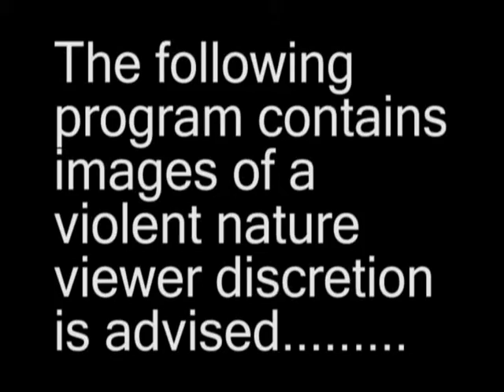A Salute To The Warriors.......WXCLIVE.COM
Havin a little fun